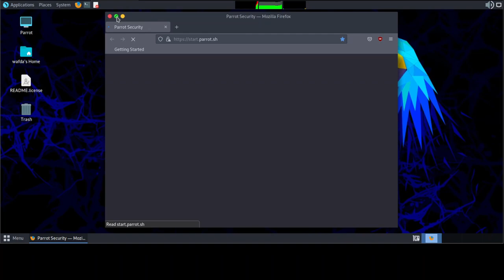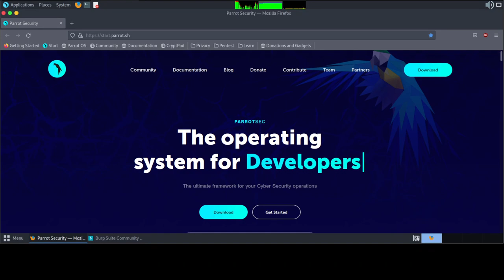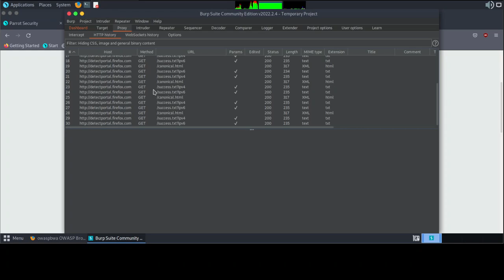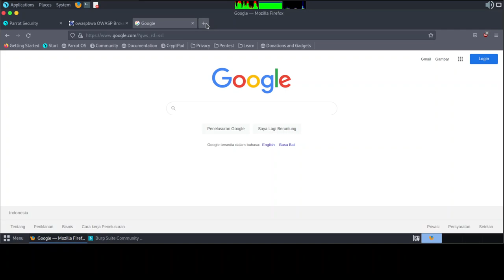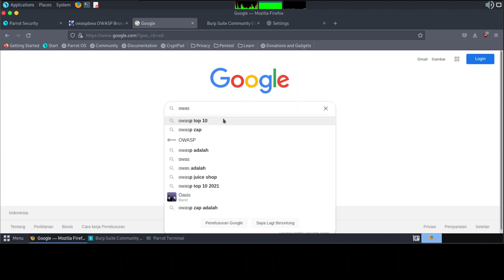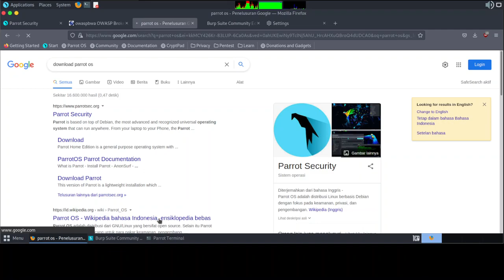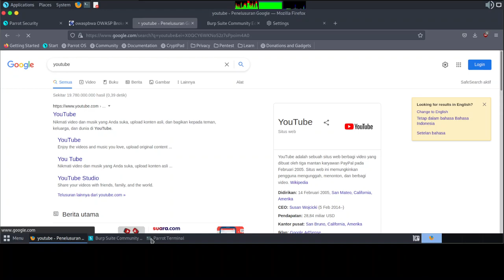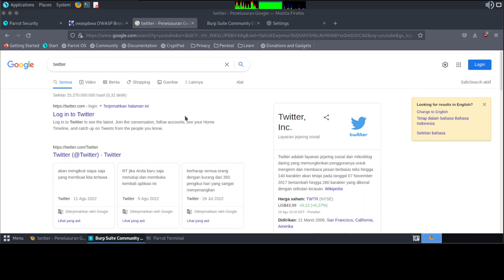3. Burp suite For Beginner - Intercepting HTTPS Traffic and setting the browser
Bismillah, hello friends, this time I will share a short tutorial on Intercepting HTTPS Traffic and setting the browser, hopefully it will be useful.